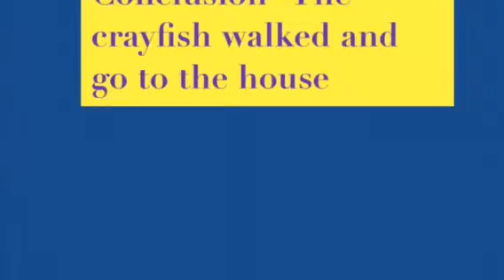2019 Burke Crayfish - Amar